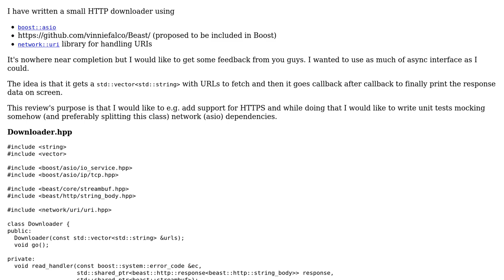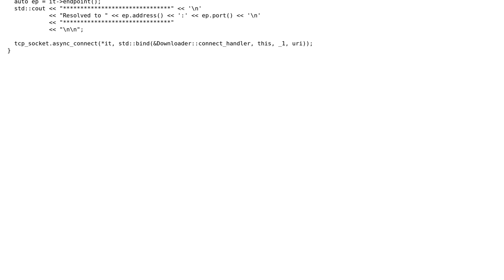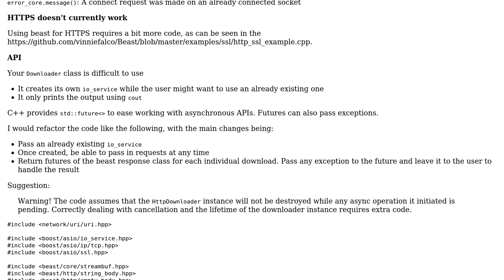Code Review: HTTP downloader using Beast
With thanks & praise to God, and with thanks to the many people who have made this project possible! | Content (except music & images) licensed under CC BY-SA | Music | Images & others | With thanks to user Patryk user Jamal user D. Jurcau and the Stack Exchange Network Trademarks are property of their respective owners. You are responsible for your own actions.